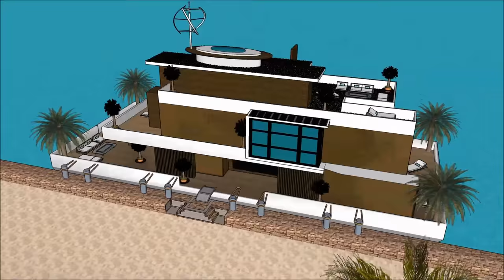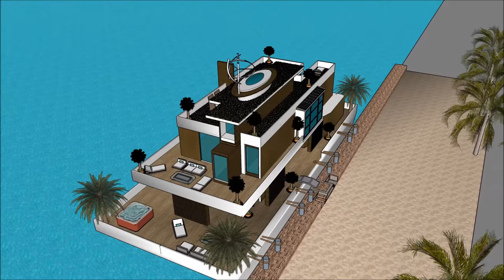Houseboat estate agents Amsterdam Netherlands NL DUTCH Apollo Duck nytimes houseboat Amsterdam Rege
The Houseboat estate agents Amsterdam Netherlands NL DUTCH Apollo Duck nytimes houseboat Amsterdam  Rege is made to sustain quality of life:

The Houseboat estate agents Amsterdam Netherlands NL DUTCH Apollo Duck nytimes houseboat Amsterdam  Regeincludes an Extravagant Barge Design ready for the extravagant user to rent the barge Houseboat

The Houseboat estate agents Amsterdam Netherlands NL DUTCH Apollo Duck nytimes houseboat Amsterdam  Rege has three level plans with basement underneath it, which consist all the facilities needed for the renter. The Houseboat Barge has a unique modern contemporary design with unique architectural features. It has its own lounge area with gorgeous view of the bay.